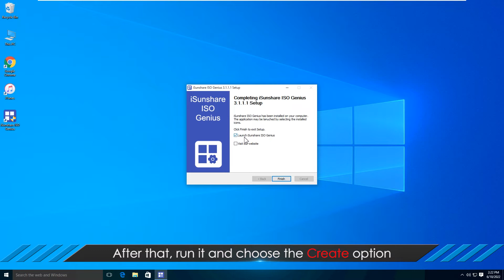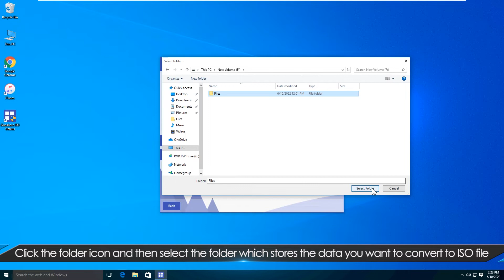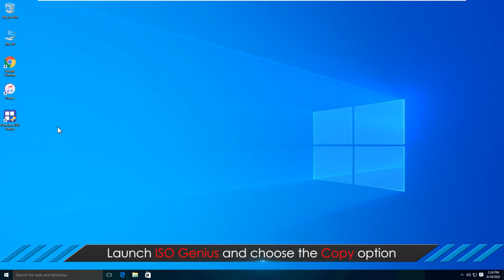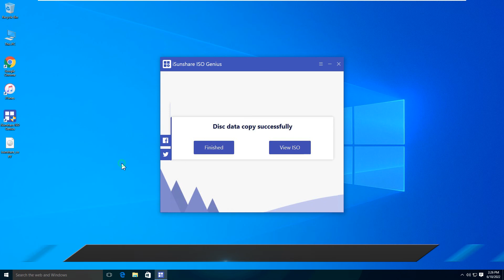How to Convert Files and Folders to ISO on Windows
If you have a great number of files and folders you want to keep permanently, you can convert it to an ISO image file and store it anywhere. How to convert files and folders to ISO image file on Windows computer? Here, iSunshare ISO Genius can help you to do that within simple clicks. This ISO image creator software can help to create the unique ISO image for free.
00:00 Introduction.
00:07 Convert Files and Folders to an ISO Image using ISO Genius
02:10 Convert Files and Folders on CD/DVDs to an ISO Image